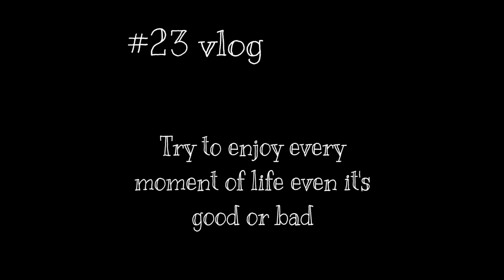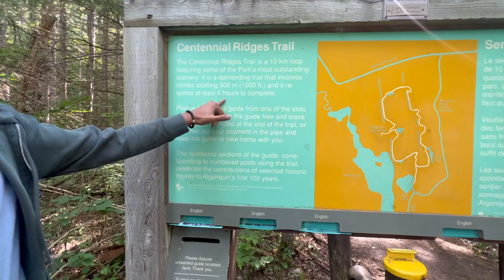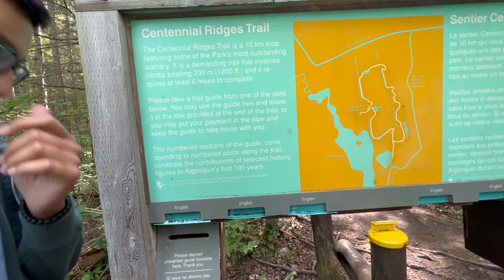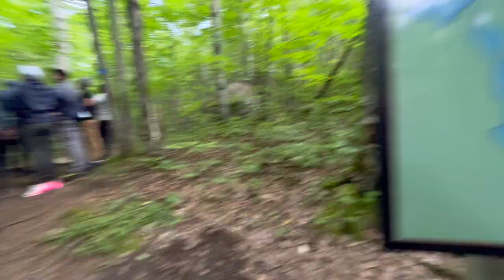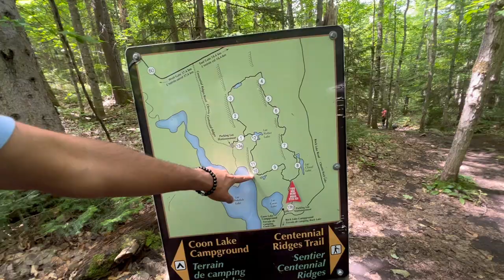This place help for 🇨🇦PR? Mistry baba | 12km climb,forest of canada| josan vlogs